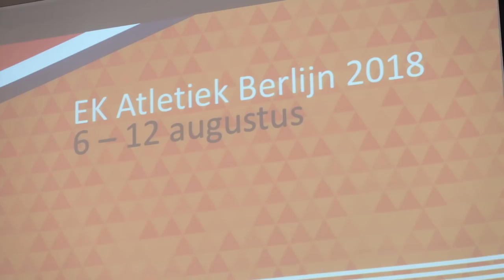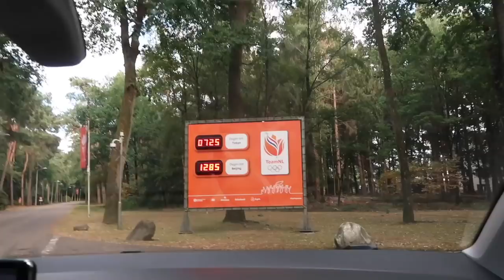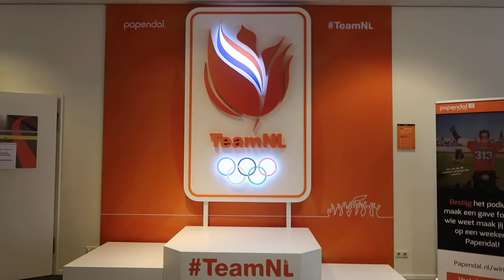VLOG #43: PRECAMP BERLIJN 🇩🇪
Nog even tot de Europese Kampioenschappen in Berlijn. De laatste trainingen worden uitgevoerd, interviews worden gegeven en de spanning stijgt met de dag. Benieuwd hoe dat er allemaal aan toe gaat? Check snel de vlog 🤗

For the english followers, we added subtitles for you guys! Just put on the subtitles at the settings & ENJOY!!